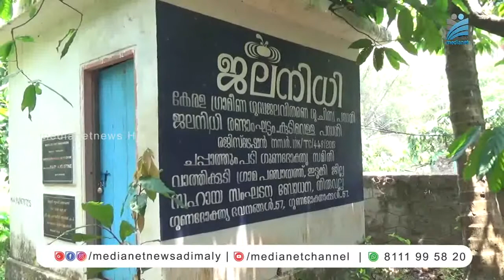കടുത്ത വേനലില്‍ ചിന്നാര്‍ പുഴയിലെ ജലനിരപ്പ് താഴ്ന്നതോടെ കുടിവെള്ളക്ഷാമം രൂക്ഷമായി